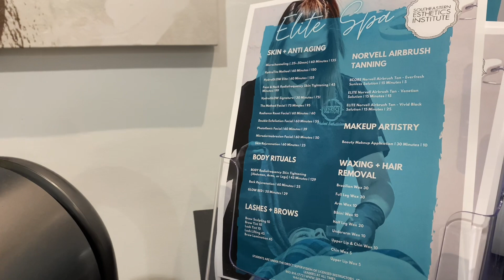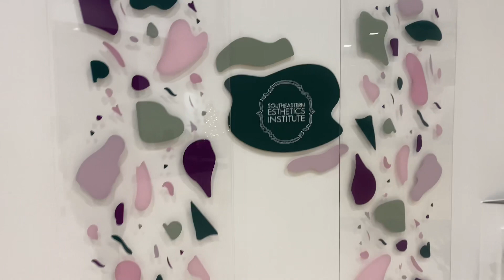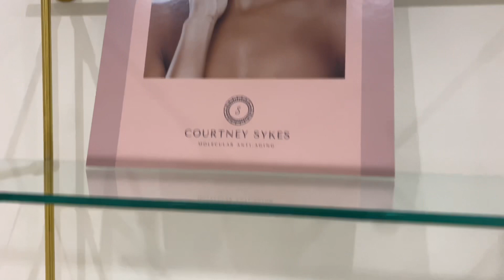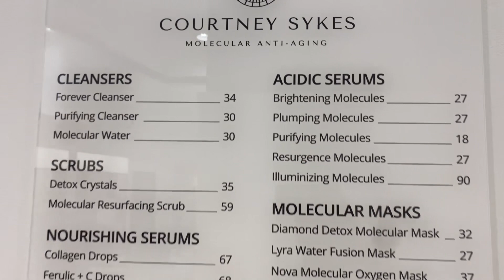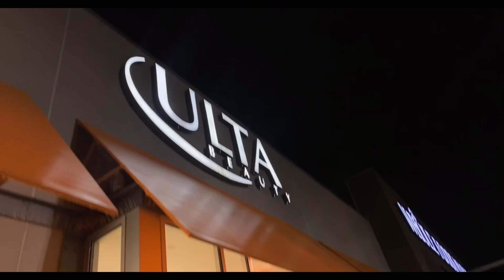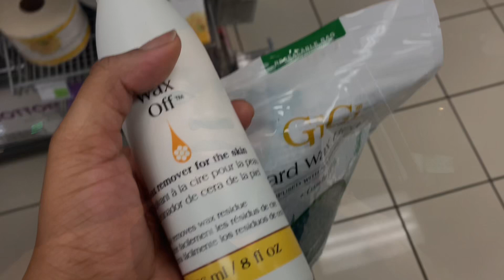Vlog: Come on a Self Care Day w/ me, I needed this!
Instagram @sofabmegan @sofabthebrand @sofabesthetics @beatbysofab

SoFabthebrand
Check it out: cute affordable trendy Accessories & Clothing